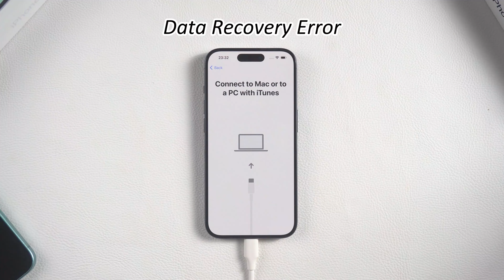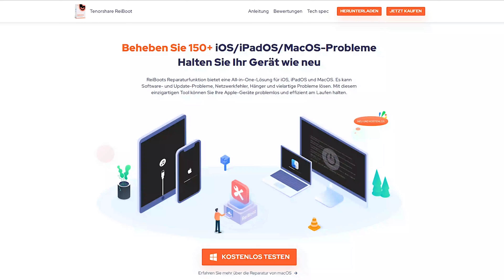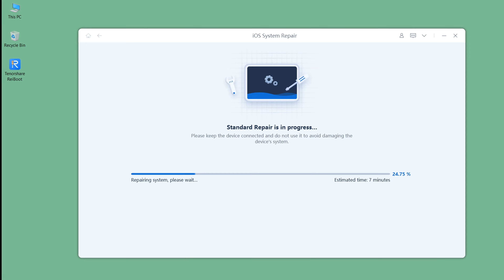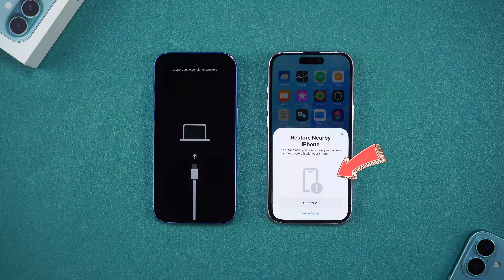iOS 18.1.1 Probleme? iPhone hängt beim - Restore Modus beenden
Bleibt beim hängen? So klappt es doch

nach dem iOS 18.1.1 Update hängen? Upgrade-Fehler oder Systemstörungen können dieses Problem verursachen. Ich zeige euch ein paar einfache Methoden, um euer iPhone aus dem Recovery-Modus zu verlassen und es wieder normal zu benutzen.

Zeitstempel:
00:00​ Vorschau
00:28 Methode 1 : Neustart des iPhone erzwingen
01:10 Methode 2 : iPhone Wiederherstellungsmodus verlassen
mit ReiBoot
01:49
Methode 3: iPhone reparieren mit ReiBoot
02:40 Methode 4 : iPhone reparieren mit iTunes

Warum Tenorshare Tenorshare ReiBoot empfehlen?
1. Es ist Wiederherstellungs-Modus auf iPhone kostenlos versetzen & beenden Total kostenlos.
2. Andere 150+ iOS Hängen Probleme & die benutzerdefinierten IPSW Wiederherstellung beheben.
3. Downgraden von iOS 18 ohne iTunes, Einfacher & ohne Datenverlust.